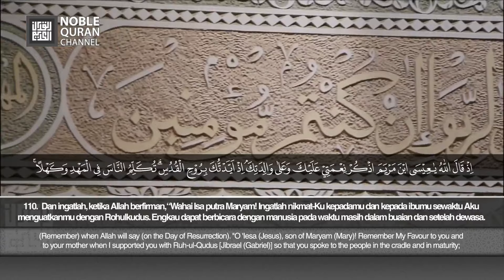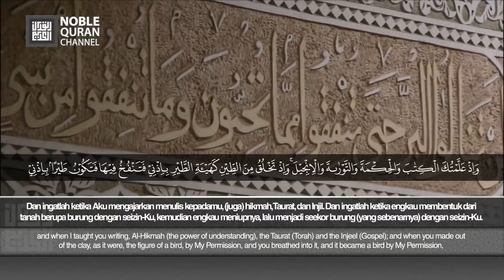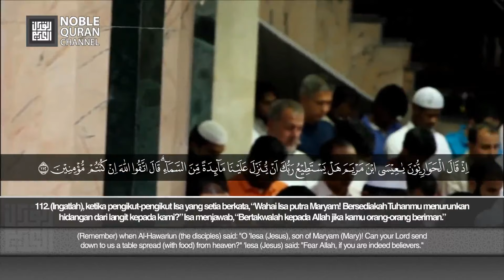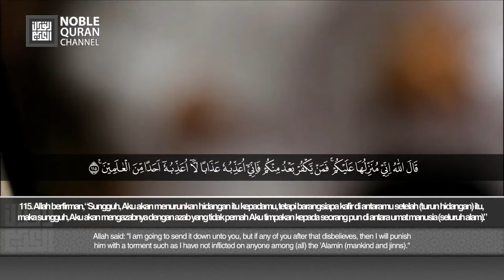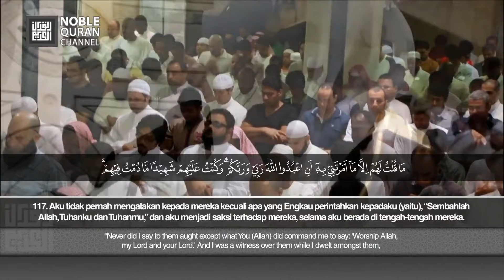Surah Al-Ma'idah (109-120) - Muhammad Al Ghazali | سورة المائدة - محمد الغزالي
IMPORTANT NOTE:
- Re-upload audio or video from our channel (and/or other sources), cut, edit part or all of it and use it for any purpose (whether personal or commercial) are NOT ALLOWED, unless you get permission from us and the source is obtained. If we accept your permission, make sure to give credit on behalf of us with the logo and the reciter must included in the description.
- The reciter/speaker has accepted our permission to use his/her recitations to this channel.
- If you want to request a takedown, or if this video contains copyrighted stuff (such as music or video) from company rights, (you or they should) contact us FIRST, not YouTube or other social media.

© Noble Quran Channel - and reciter (the properties and the obtained source).